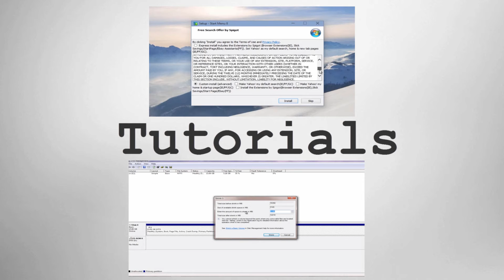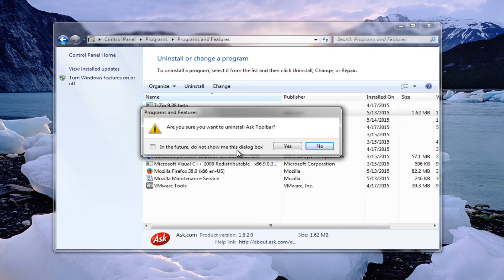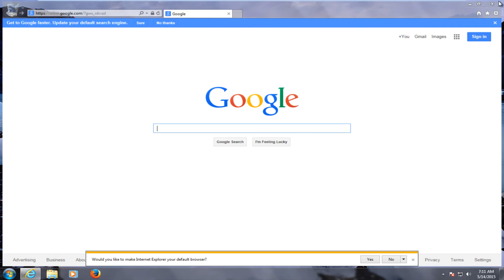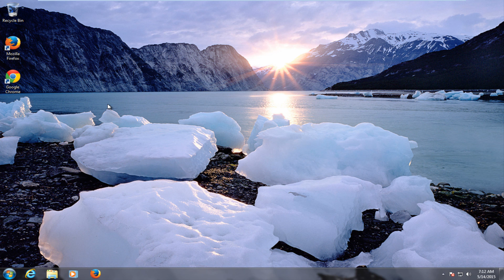How To Remove Ask Toolbar - Ask Search Engine From Your Computer [Quickly]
This tutorial will show how to remove the Ask Toolbar from your computer.